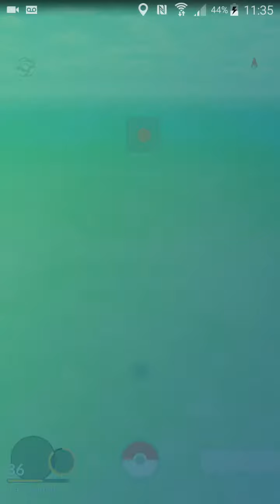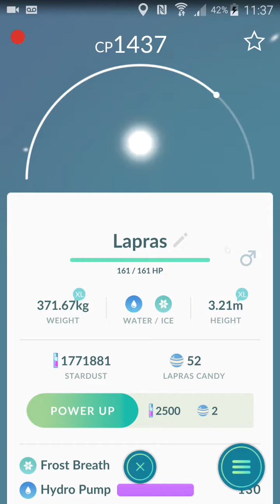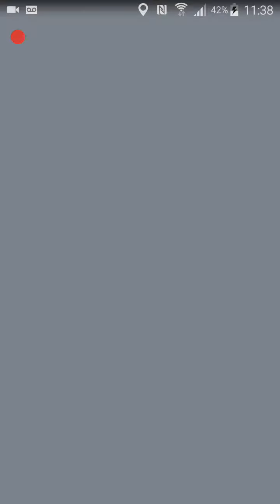POKEMON GO 3 GEN I GOT THE NEW WITCHES PIKACHU